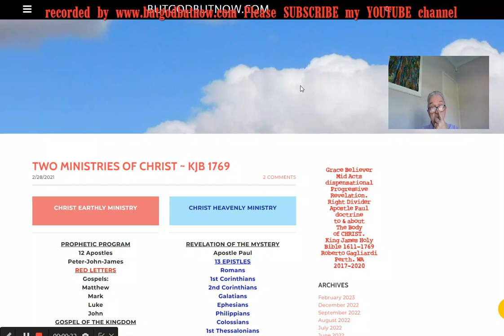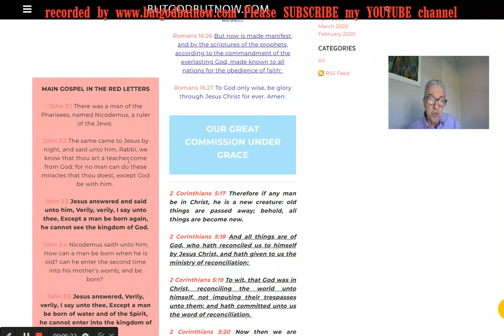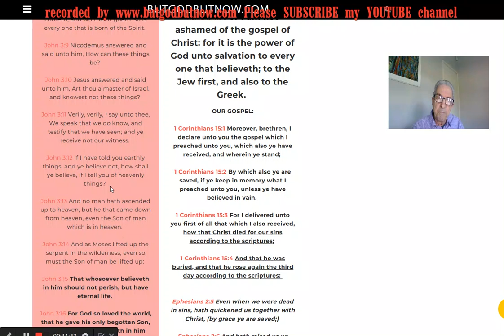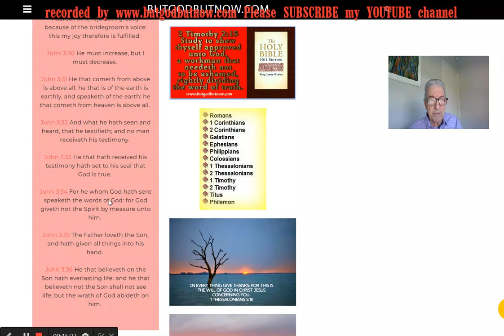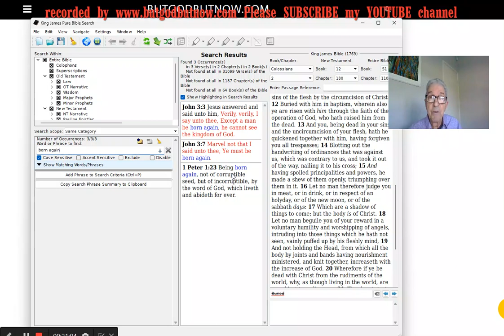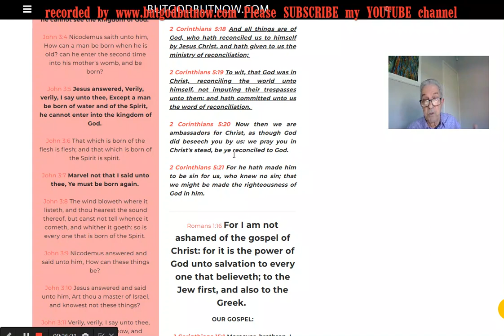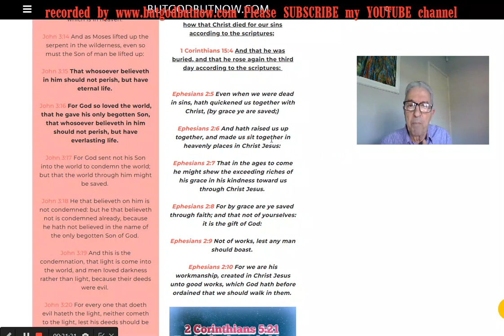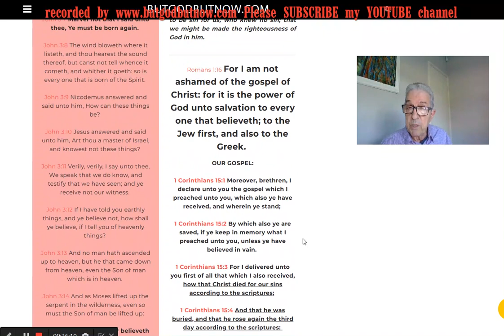THE TWO MINISTRIES OF CHRIST